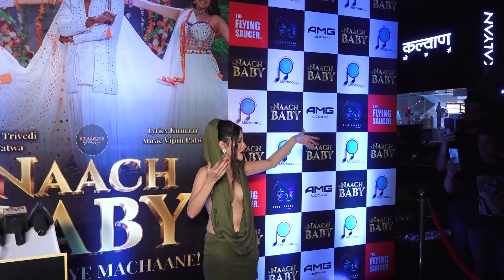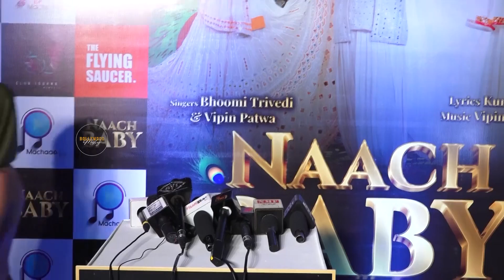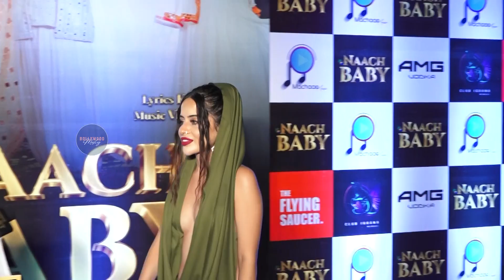Urfi Javed Gets Angry😡On Media || Naach Baby Song Launch || BollyWood Mastiz